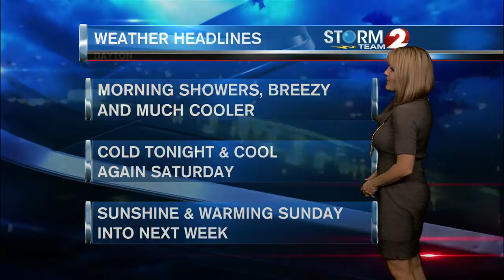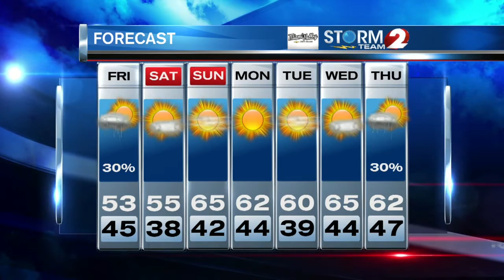AM Forecast 10-21-16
Showers end, then much cooler...